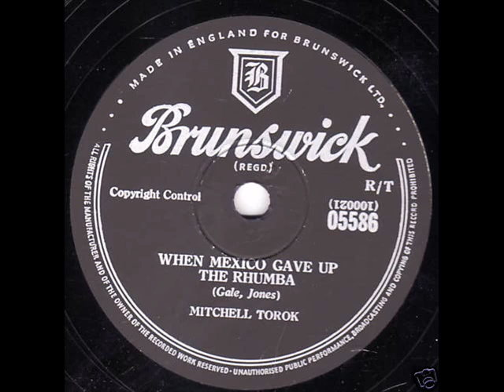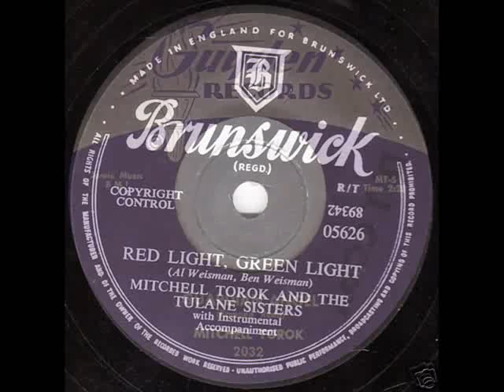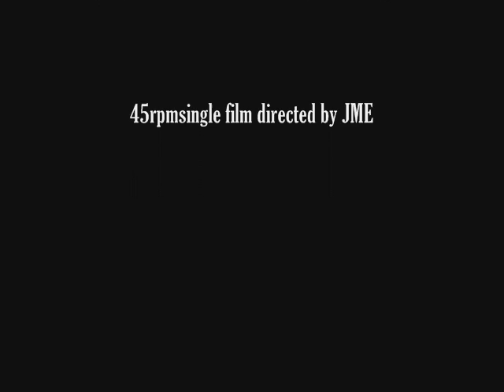Mitchell Torok - When Mexico Gave Up The Rhumba ( 1956 )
Charted in Sept 1956 in the UK & peaked at # 6